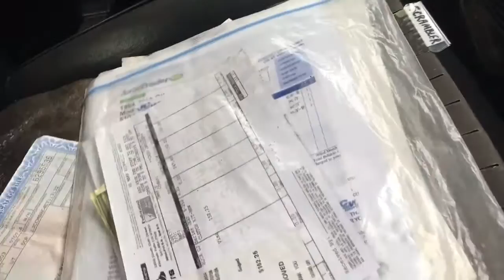84 Jeep Scrambler for sale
$5000 takes it